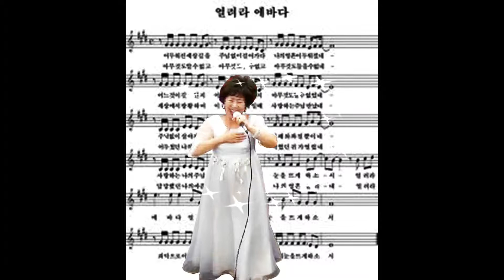윤드보라목사의 "열려라 에바다" (권종근목사 칠순감사예배/ 꿈에본 컨벤션 웨딩5층/ 2014년 11월29일)